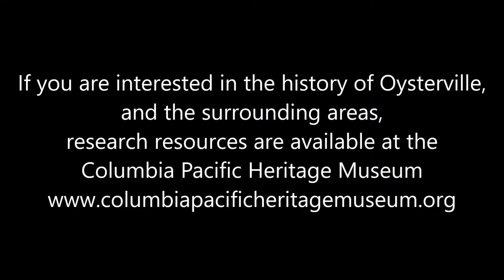Oysterville Town Hall presents Tom Downer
The Winter 2017 Oysterville Town Hall Series presents a "Local Lore" lecture with Tom Downer.